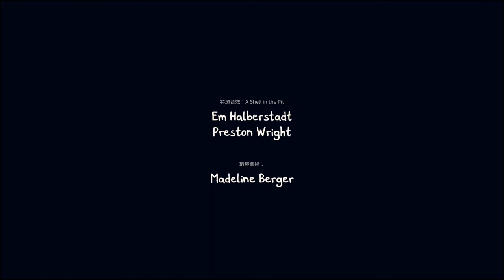Chicory: A Colorful Tale - Chapter 10: The Brush Walkthrough Full Gameplay No Commentary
This video documents the gameplay of the 2021 game, 【Chicory: A Colorful Tale】. There will be no voiceover, only pure gameplay footage. In the description box, we will include timestamps for events, dialogues, clothing, cat locations, and other details encountered in the game. The video is recorded in 1440P 60fps, and the game language is Traditional Chinese.

00:00 Chapter 10: The Brush
01:37 Cat (38)
02:12 Master Gallery - Carrot Painting
03:51 Conversation - Gusto Gusto
04:56 Outfit - Pajamas
05:57 Brush Styles
07:24 Conversation - Carrot
08:51 Outfit - Royal Robe
09:57 Conversation - Oats (Fashion Change)
10:49 Outfit - Striped Glasses
11:01 Carrot Art Exhibition
12:11 Carrot's Artworks
14:13 Conversation - Beet (Hint)
16:15 Main Story Conversation - Villager
20:07 Main Story Conversation - Chicory
28:13 Conversation - Lemon
31:22 Main Story Conversation - Chicory
36:41 Final Battle
41:12 Chicory Joins the Battle
48:01 Epilogue

🎮 Welcome to PANGAM1NG's YouTube channel! 🌟

Join me on this gaming adventure as we explore the world of third-person ARPG games and more! 💖

Thank you for your support, and let's continue this epic journey together! 🚀